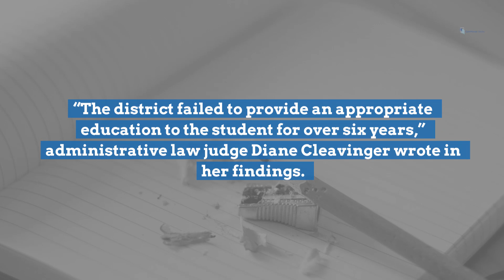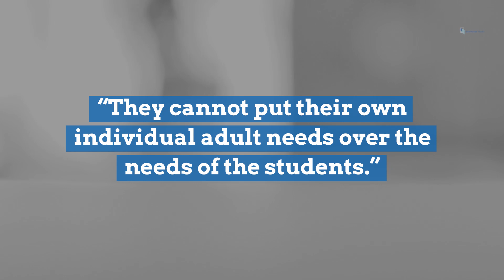Sarasota Schools falsified student records, denied education, judge finds